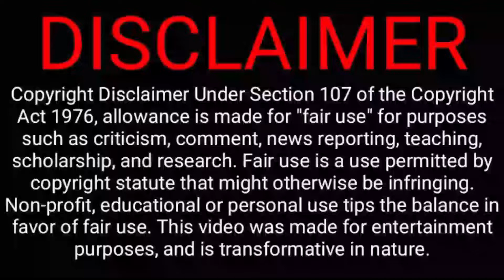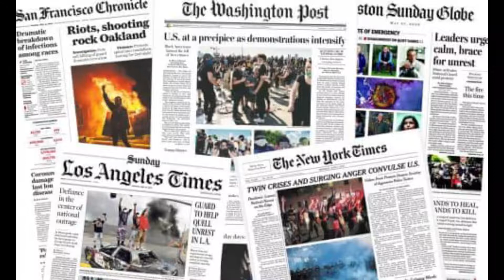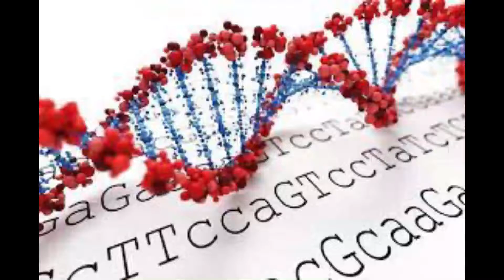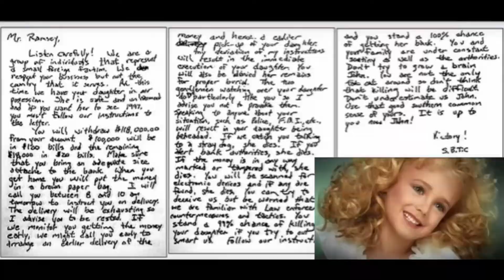Who Killed JonBenet Ramsey? Unsolved Mystery | Crime Story Tamil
நெஞ்சை உறைய வைக்கும் சம்பவம்.